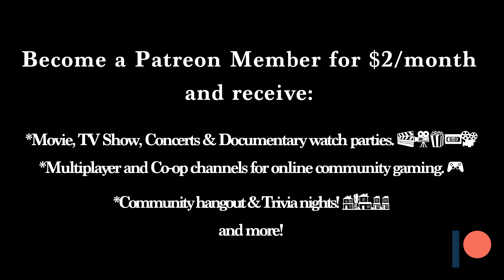Let's watch the trailer for the Cabin in the Woods together! - REVIEW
Hey everyone!

I’m King Angel and i’m a Digital Creator & a Reactionary Streamer from the Bay Area!

You are invited to join the shows new Discord server King Angels Entertainment Lounge (nitro and server boosted)!

What goes on in this server you might be asking yourself?

*Movie, TV Show and Documentary watch parties. 🎬🎥🍿📼📽️🎞️

*Multiplayer and Co-op channels for online community gaming. 🎮🕹️👾

*Community hangout & Trivia nights! 🏡🏠🏘️

*Show schedules, live notifications and links for episode clips, replays and reaction videos are all found on the server. ⏰⌚️🕰️

* Channels dedicated to ongoing topics covered on the show (true crime, AITA, mythology). 🐲🧛🏽‍♀️👹🧌🐉

My goal is to grow a community of fun and i’m looking forward to this Entertainment Lounge server growing. It's a safe space created for those looking for an escape from daily routine and the pressures of life through entertainment, like watching movies, hearing albums, indulging in a concert or two, discussing life, books, art, history, etcJOIN US NOW!

2. Variety episodes based off of topics chosen by YOU (Saturday show)
3. Q&A/AMA Monthly Live Sessions
4. Live chats & Community Hangouts
5. Private Discord Channels on the King Angel Shows server
6. Live shout-outs on Saturdays show & Videos posted on YouTube
7. Movie, TV Show & Documentary Watch Party
8. Multiplayer & Co-op Discord Channels
9. Trivia nights & more!

Hey everyone!

I’m King Angel and i’m a Digital Creator & a Reactionary Streamer from the Bay Area and welcome to the King Angel Show! I react, learn and discuss LIVE with my audience all kinds of topics like true crime, AITA, mythology, history, nostalgia, different cultures, music, movies, occasional gaming and more!

Here's my schedule!:

Tuesdays 8pm PST/10pm EST

Live on Twitch:
Wednesdays 7pm PST/10pm EST (True Crime & Murder Mystery)
Saturdays 10am PST/1pm EST (Variety topics)

Episode replays available on the channels Youtube and Facebook page. I also do Live Replays of all episodes on these same platforms.

Intro/Outro Song:
Northern California Dreams (KING REVERSED IT REMIX) - BRANDTiX